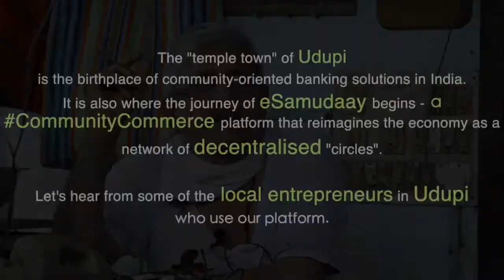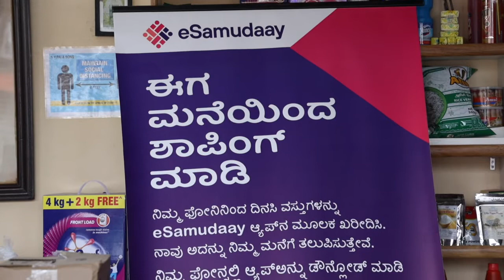eSamudaay - Testimonial Video